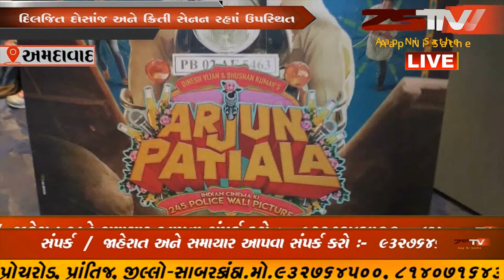અર્જુન પટિયાલા"ની સ્ટાર કાસ્ટ બની અમદાવાદની મહેમાન ZSTVNEWS//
બોલીવુડ ફિલ્મ "અર્જુન પટિયાલા"ની સ્ટાર કાસ્ટ બની અમદાવાદની મહેમાન બની હતી અને પોતાના ફિલ્મ પ્રત્યેના વિચારો રજુ કર્યા હતા